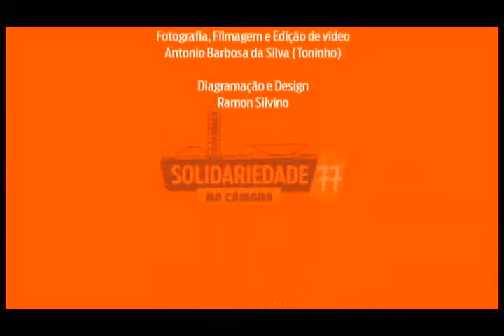Paulinho da Força e Miguel Torres criticam reajuste escalonado da tabela do IR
Em manifestação realizada nesta quarta (11/03) em Brasília, os sindicalistas Paulinho da Força e Miguel Torres criticaram a MP do governo que reajusta por faixas a tabela do Imposto de Renda.